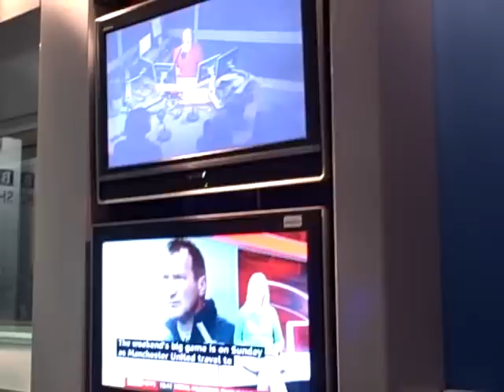BBC Radio Shropshire Introducing Session Diary by Jake Flowers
A little video-diary entry covering our trip to BBC Radio Shropshire to record a BBC Introducing Session. The song's called 'With You Now' and features myself on vocals and guitar, Will Gauden on bass and Ed Gauden on drums...

Jake x